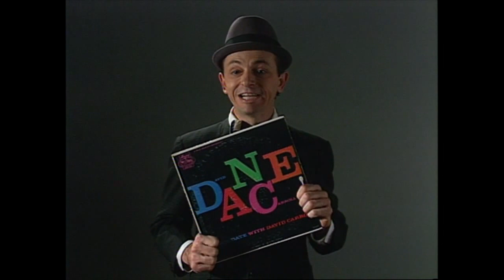Wayne Doba Shuffle Microtheater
Wayne Doba gives us a crazy tap dance lesson.